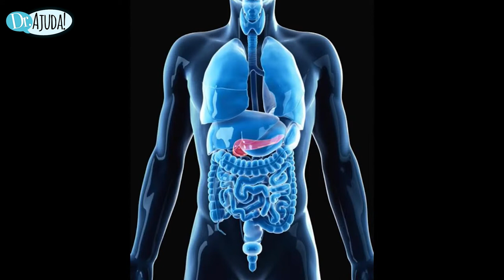PÂNCREAS: O QUE É E QUAIS SÃO AS FUNÇÕES?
O pâncreas é um órgão pequena que está localizada atrás do estômago. Ele é responsável pela produção de alguns hormônios e enzimas importantes, que participam do processo digestivo. Por essa razão, o pâncreas é fundamental para o bom funcionamento do organismo.

Este vídeo tem como objetivo explicar quais são as principais funções do pâncreas.

Para falar sobre esse assunto, contamos com a participação da Dra. Maira Marzinoto e o Dr. Ricardo Jureidini.

Esse vídeo pertence a uma série de vídeos com trechos da LIVE - Pâncreas

Cuide da sua saúde! Conheça o Aplicativo Ajuda Saúde

Esse é o objetivo do Doutor Ajuda: Educação em Saúde! Um canal que traz informações confiáveis em Saúde e Bem-estar para você se cuidar melhor.